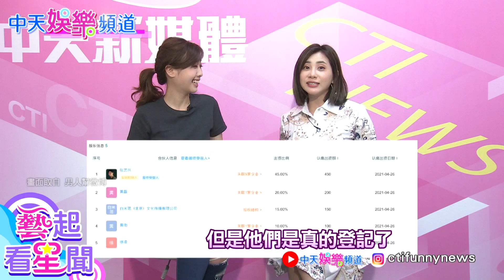【藝起看星聞】《極挑》”雞條兄弟”約”幹大事” EXO邊伯賢當公益兵+木村拓哉”辭”美影集秘密曝光 “肖戰”受私生飯”騷擾爆”怒吼 ” 美國”仇亞”天后蕾哈娜上街頭”反歧視亞裔” ｜@中天娛樂CtiEntertainment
21:00 YT準時上架
想看更多勁辣八卦娛樂新聞請
☆☆追蹤IG:ctifunnynews
感謝主持人:金柔兒

《中天娛樂頻道》中天娛樂頻道／每日晚間9點更新